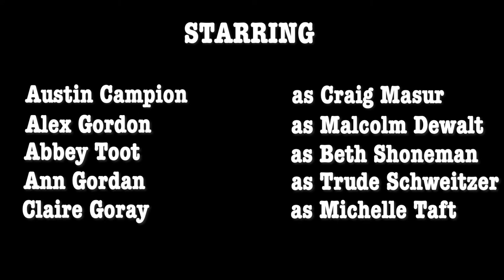NITWATOMA (New in Town With a Tick on My Ass)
Written and Directed by Stephen Neigher, NITWATOMA is a short film about a young professor (Catherine Baird) who is looking to start a new job at a college in the South East. Alone and without health insurance, Isabelle Drake must figure out what to do when she finds herself New in Town with a Tick on My Ass.
Isabelle Drake - Catherine Baird
Craig Masur - Austin Campion
Malcolm Dewalt - Alex Gordon
Beth Shoneman - Abbey Toot
Trude Schweitzer - Ann Gordon
Michelle Taft - Claire Goray
crew
Director - Stephen Neigher
Producer - Wyatt Grennan
Co-Producer - Kyley Underhill